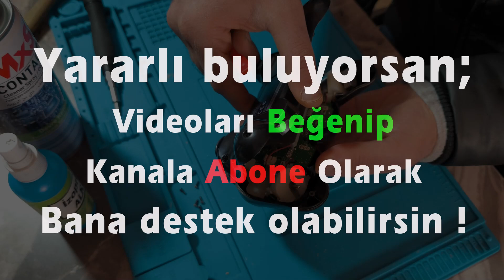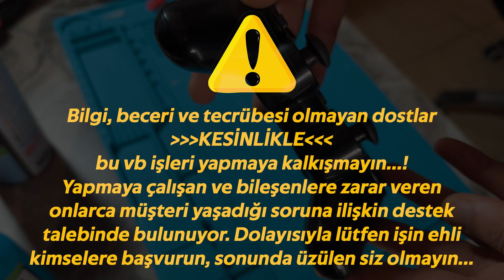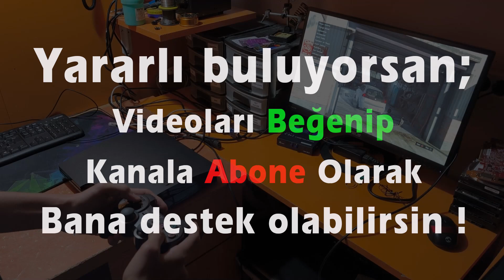Sony PlayStation 3 Oyun Konsolu Gamepad temassızlık sorunu ve çözümü.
Tüm marka, model masaüstü bilgisayar ve notebook tamir, bakım, kurulum, yükseltme işlerinizde hızlı ve profesyonel çözüm için;
İstasyon Mah. Karanfil Sok. No:40/A Sincan ANKARA adresimizdeyiz.
☎️ 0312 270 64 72 nolu telefondan detaylı bilgi ve randevu alabilirsiniz.

cpu
ram
mainboard
anakart
ekrankartı
vga
graphiccard
işlemci
bellek
hdd
ssd
harddisk
nvme
m2
sata
psu
powersupply
kasa
adaptör
menteşe
dc
jack
entegre
IO
chip
çip
şarj
power
asus
acer
msi
monster
erazer
lenovo
hp
victus
casper
excalibur
dell
amd
intel
gigabyte
asrock
gskill
kingston
teamelite
hilevel
corsair
termaltake
samsung
F506II
tuf
gaming
rog
nitro5
predator
omen
cyborg
katana
AYRICA; videoda görülen markalar, kurum, kuruluş, kişi yada kişiler ile her hangi bir sponsorluk veya reklam anlaşmam yoktur...😉